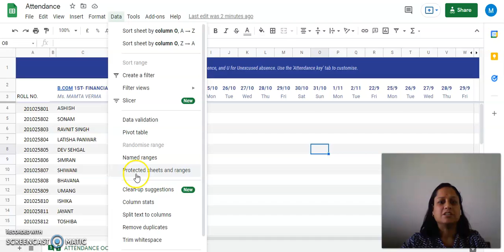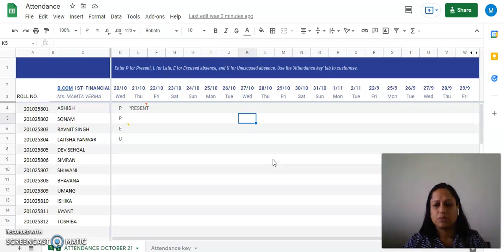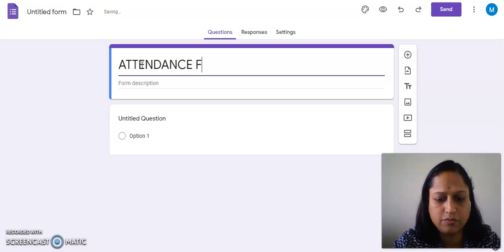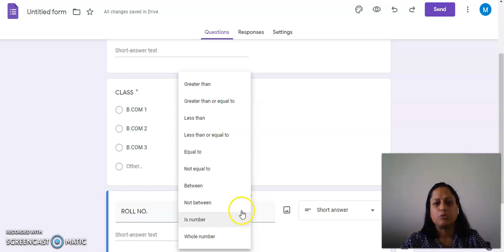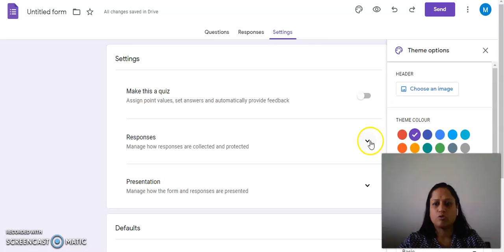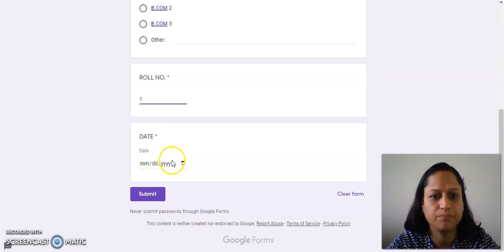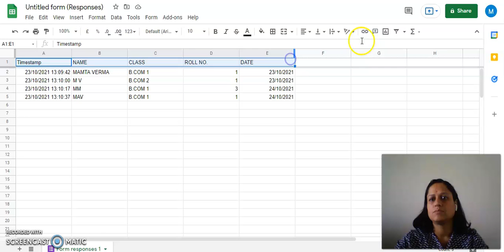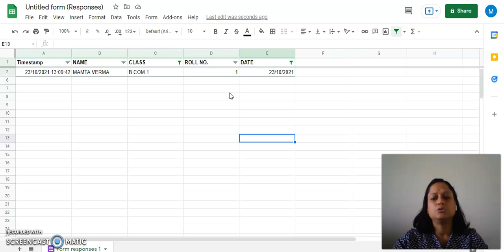ATTENDANCE MANAGEMENT LECTURE 2